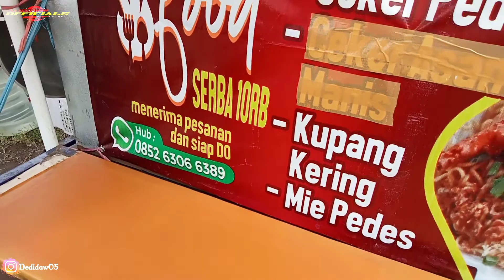HARGA 10RIBU SUDAH DAPAT SEBLAK KOMPLIT MUMER-PASURUAN STREET FOOD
Harga:serba Rp.10.000
Lokasi:gunung gangsir

SELAMAT MENONTON

usaha

usaha rumahan

usaha menjajikan ditahun 2022

usaha sampingan

usaha modal besar

usaha di kampung

ide bisnis

ide usaha

ide jualan

ide kreatif

ide bisnis jualan

inspirasi usaha